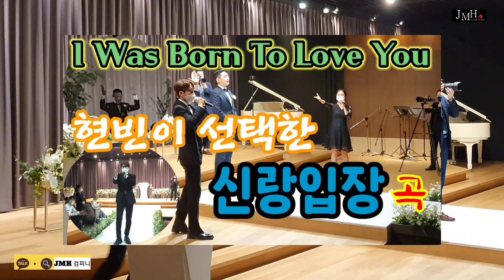신랑님이 맞절 중 바닥에 이마를 밖은 사연??!!😄 2인으로 사회와 뮤지컬웨딩 (Full 영상 실황!!)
🔽축가,행사 문의는 아래로 메시지 주세요🔽
          [카카오플러스채널 : jmh컴퍼니]